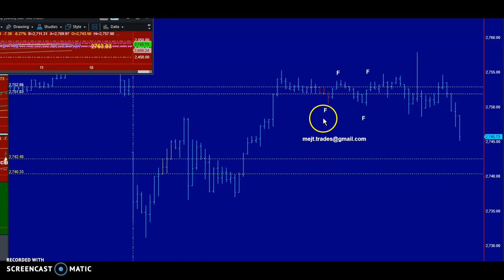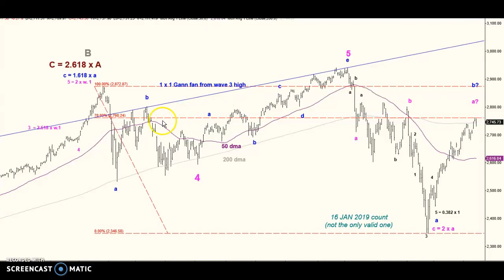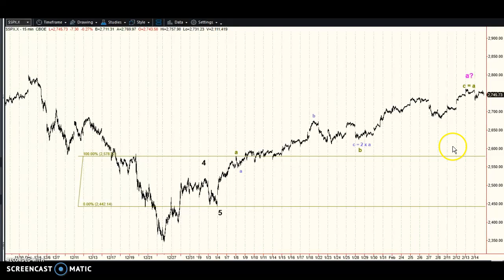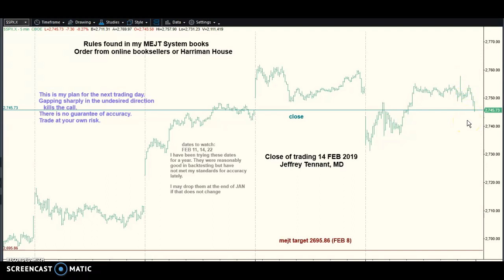MEJT stock market forecast 14 FEB 2019